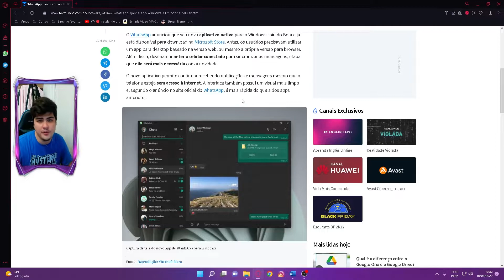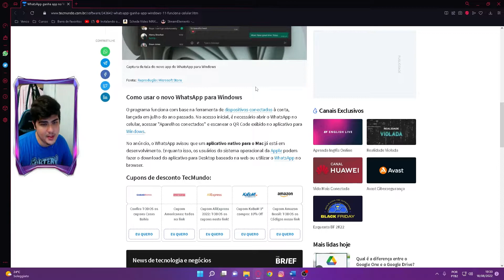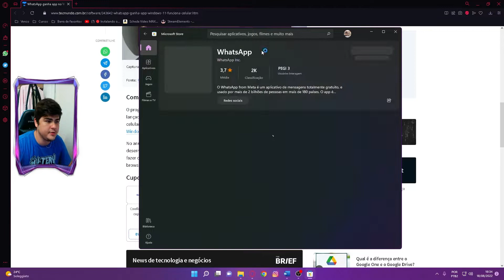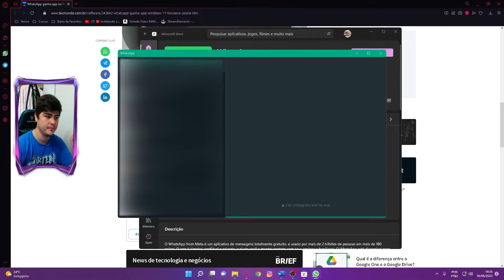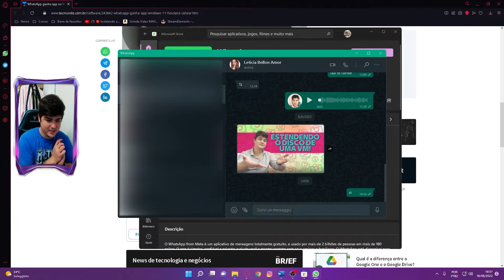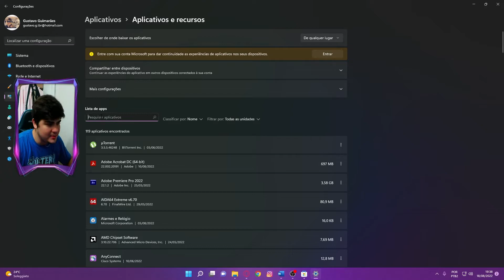Descomplicando te atualiza – WhatsApp sem o celular (NOVA FUNÇÃO) – DESCOMPLICANDO #33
👉 O WhatsApp anunciou que seu novo aplicativo nativo para o Windows saiu do Beta e já está disponível para download na Microsoft Store. Essa nova função nos permitirá utilizar o programa sem o nosso celular, isso é muito legal pois nosso celular pode estar desligado que ainda sim conseguiremos usá-lo. Vamos explorar e explicar como funciona isso durante o vídeo.  Muito obrigado e bora DESCOMPLICAR!